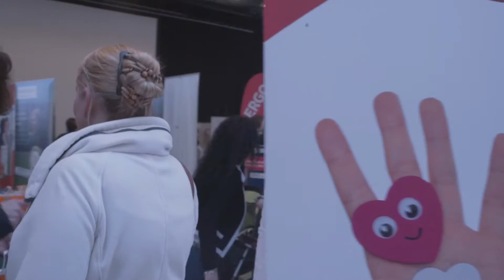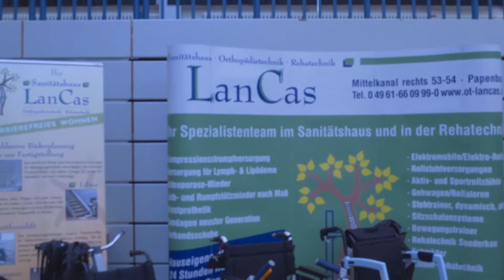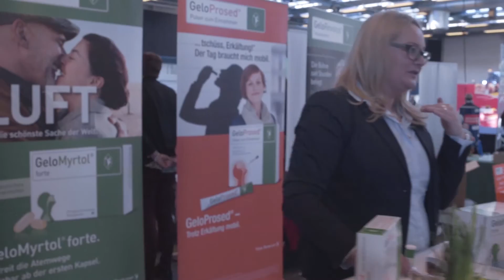Gesund & Fit Lingen 2016 Teil 1